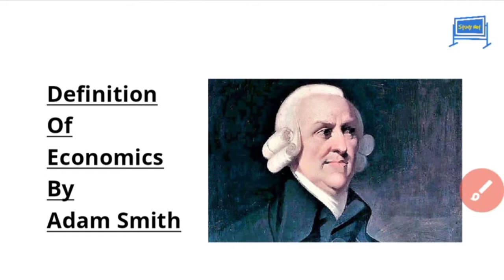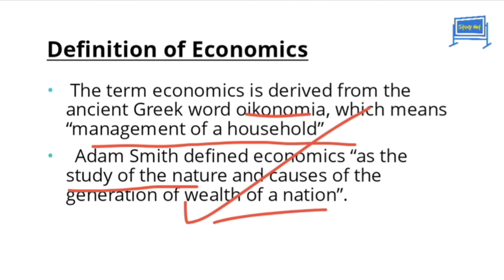Definition of Economics by Adam Smith